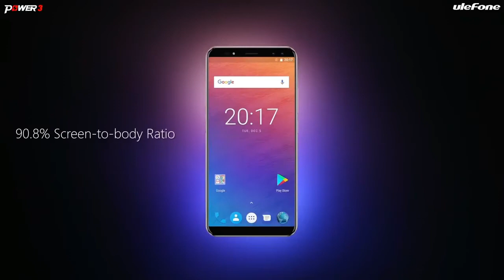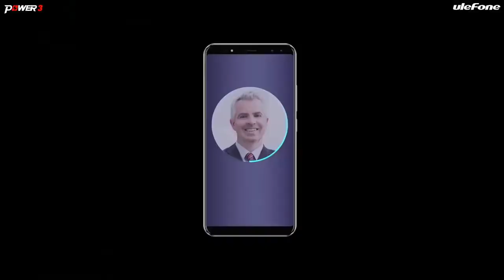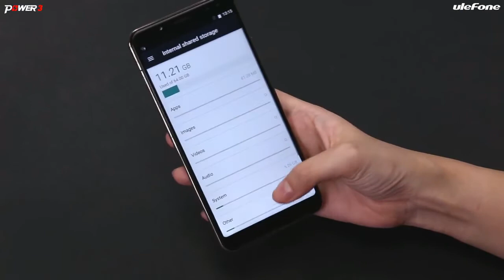Introducing, Spesification & Unboxing - Ulefone Power 3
The powerfull phone is coming to the earth...